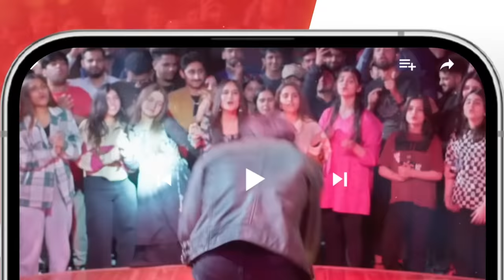Meesni - Last Episode - ( Bilal Qureshi, Faiza Gilani ) 4th July 2023 - HUM TV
CAST:

Bilal Qureshi
Sharmeen Kashif
Faiq Khan
Arsalan Butt
Najiba Faiz
Mamia
Ahmad Taha Ghani
Haseeb Khan
Laila Zuberi
Faiza Gilani
Ali Raza
Sikandar Nawaz
Tahira Imam
Iqra Shahnaz
Kashaf Noor
Abdul Manan
Soofia